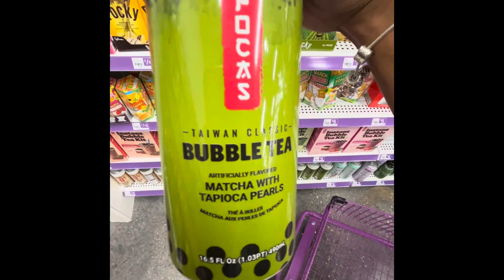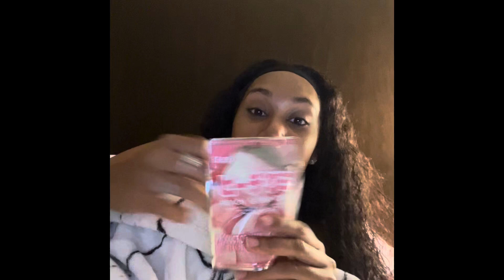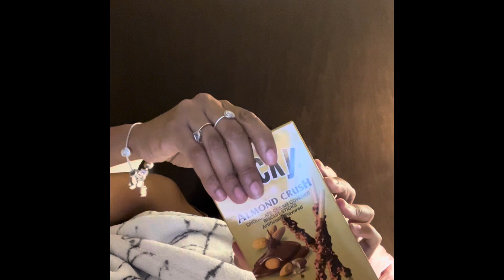Pop shelf shopping haul